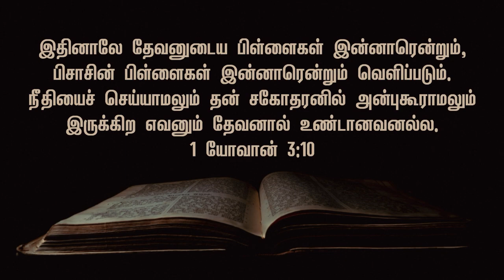Love - The Greatest of All | Part - 1 | Tamil Christian Message | Ps. K. Samuel Joseph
Greetings to you all. We believe that you're blessed through this sermon.

(kindly save the above Whatsapp number to receive the updates)

Our Church Address:
Living Spring Good Samaritan Church,
Opp. Pandiyan Coffee Curing Mills,
Cumbum Main Road,
Muthuthevanpatty,
Theni.